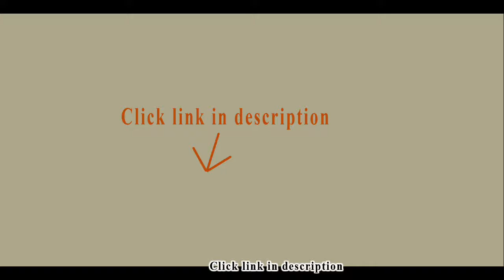Chemex Coffee Makers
1. Chemex 8-Cup Classic Series Glass Coffeemaker

2. Chemex Hand Blown Glass Coffee Maker with Wood Collar and Tie, 65 Ounce

3. Chemex Classic Wood Collar and Tie Glass 6-Cup Coffee Maker with 100 Count Bonded Circle Coffee Filters

4. Chemex Classic Wood Collar and Tie Glass 50 Ounce Coffee Maker with Cover and 100 Count Bonded Unbleached Pre-Folded...

5. Chemex Coffee Maker Nylon Cleaning Brush, 14 Inch

6. Chemex Classic Series Drip Coffeemakers with Glass Handles CM-10GH , 3 cup

7. Chemex Glass 30 Ounce Coffee Maker with Cover and 100 Count Oxygen Cleansed Bonded Square Coffee Filters

Great for dinner parties.  I've been using Chemex pots for many years, and this is the largest one I've had.  The handblown models are elegant, and thicker and sturdier than the ordinary models.  I think they are well worth the price difference..